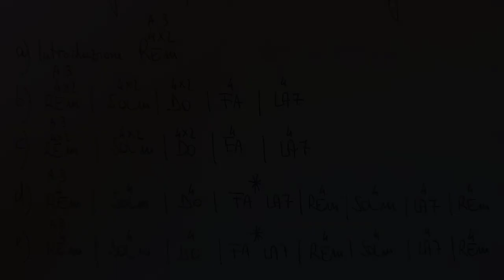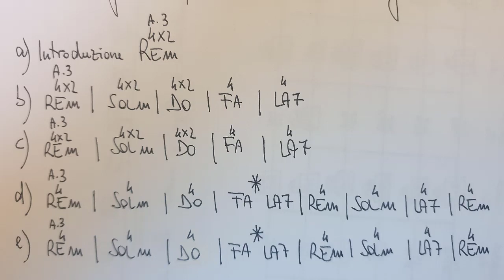CHITARRA - Gam Gam